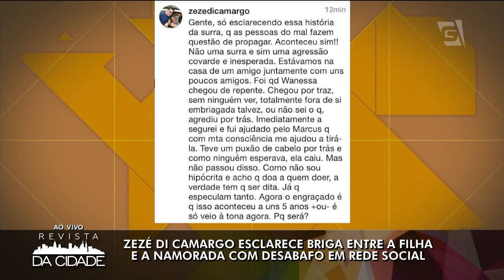Luana Piovani, Fátima Bernardes e Gracyanne Barbosa - Revista da Cidade (07/11/2016)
Todas as bombas do Mundo dos Famosos você confere com Gabriel Perline!

-Zezé di Camargo esclarece briga entre a filha e a namorada com desabafo em rede social.
-Dois anos após separação, Zilu não fez a partilha de fortuna.
-Pedro Scooby e Luana Piovani posam juntos e fãs especulam possível reconciliação.
-Fátima Bernardes estaria evitando William Bonner.
-Gracyanne Barbosa ganha mais que o marido.